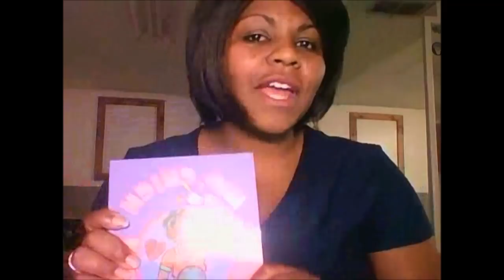TAURUS WEEKLY HOROSCOPE AND PULLED TAROT CARD JUNE 18, 2018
Here are the links to book for 2019 Birthday spots! Book by your SUN SIGN!!! And if a time doesn't work, you can request a video reading!